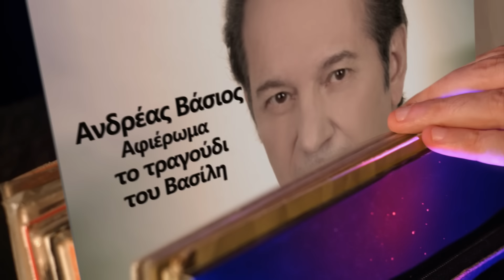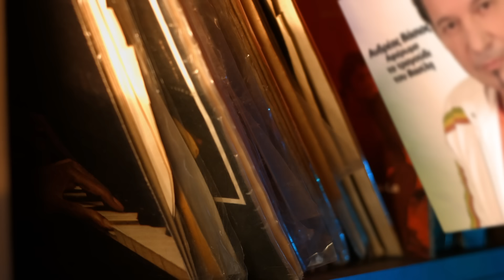ΤΟ ΤΡΑΓΟΥΔΙ ΤΟΥ ΒΑΣΙΛΗ - ΑΝΔΡΕΑΣ ΒΑΣΙΟΣ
CDVAS-00723: ΤΟ ΤΡΑΓΟΥΔΙ ΤΟΥ ΒΑΣΙΛΗ
ΤΙΤΛΟΣ : ΤΟ ΤΡΑΓΟΥΔΙ ΤΟΥ ΒΑΣΙΛΗ
ΚΑΛΛΙΤΕΧΝΗΣ : ΑΝΔΡΕΑΣ ΒΑΣΙΟΣ
ΣΤΙΧΟΙ : ΑΝΔΡΕΑΣ ΒΑΣΙΟΣ
ΜΟΥΣΙΚΗ : ΑΝΔΡΕΑΣ ΒΑΣΙΟΣ

ΠΑΡΑΓΩΓΗ :VASIPAP (2024)

Ο ΑΝΔΡΕΑΣ ΒΑΣΙΟΣ ΕΠΙΣΤΡΕΦΕΙ ΔΥΝΑΜΙΚΑ ΜΕ ΕΝΑ ΤΡΑΓΟΥΔΙ ΑΦΙΕΡΩΜΑ ΣΤΟΝ ΜΕΓΑΛΟ ΚΑΛΛΙΤΕΧΝΗ ΚΑΙ ΦΙΛΟ ΤΟΥ ΒΑΣΙΛΗ ΚΑΡΡΑ.
Η ΠΡΩΤΗ ΤΟΥΣ ΓΝΩΡΙΜΙΑ ΕΓΙΝΕ ΣΤΟ ΚΕΝΤΡΟ ΤΑΚΙΜΙ ΚΑΙ ΕΚΤΟΤΕ Η ΦΙΛΙΑ & Η ΣΥΝΕΡΓΑΣΙΑ ΤΟΥΣ ΣΥΝΕΧΙΣΤΗΚΕ..
ΜΕΤΑ ΤΙΣ ΜΕΓΑΛΕΣ ΕΠΙΤΥΧΙΕΣ Η ΜΑΝΑ Η ΤΟΥΡΚΑ ,ΤΕΛΕΥΤΑΙΟΣ ΣΤΑΘΜΟΣ,ΤΟ ΤΑΚΙΜΙ ΣΟΥ ΚΥΡΑ ΜΟΥ  Κ.Α. ΕΡΧΕΤΑΙ ΜΕ ΕΝΑ ΤΡΑΓΟΥΔΙ ΑΦΙΕΡΩΜΑ ΣΤΟΝ ΒΑΣΙΛΗ ΚΑΡΡΑ ΠΟΥ ΘΑ ΤΟ ΑΓΑΠΗΣΕΤΕ ΑΠΟ ΤΗΝ ΠΡΩΤΗ ΦΟΡΑ ..
ΚΑΛΗ ΑΚΡΟΑΣΗ !!